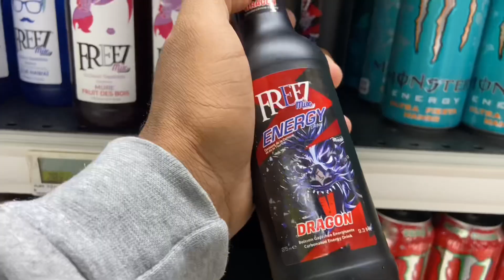NE MELANGER PAS CES BOISSONS ENERGISANTES J'AI FAILLI FINIR A L'HOPITAL ! 😰